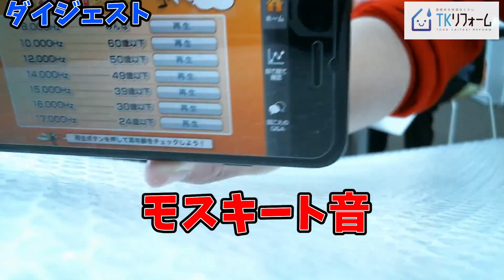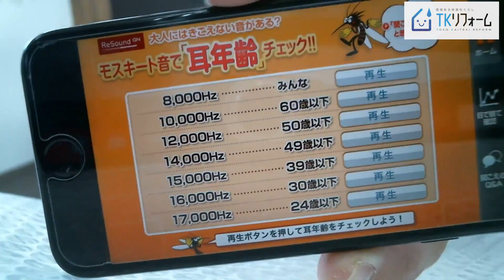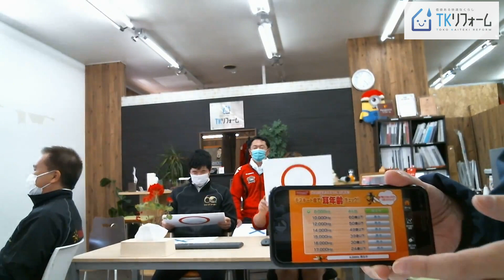【モスキート音チャレンジで大爆笑】美女とオヤジが耳年齢バトル！大好きなショールームでの撮影です♡ 〜キッチン ・トイレ・お風呂・洗面台のリフォームはTKリフォーム！〜StayHome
耳年齢クイズ。

こんなので、誰が盛り上がるんだ？僕らが盛り上がってるんだよ笑
おじさんズがきゃっきゃ言いながら楽しめるそんな企画です。

ステイホームが次第に開けてきますが、皆さもどうかお気をつけておすごしください！

チャレンジ「ストーム・ザ・エージェンシー」完全攻略【フォートナイト攻略】
ストーム･ザ･エージェンシー攻略！　スパイの拠点/隠れ家/陣営専用/ハッチ/ヘンチマン　チャレンジ場所まとめ解説付き【フォートナイト】
100層スプレー！おもしろチャレンジ || エクステ100チャレンジと気まずい瞬間 by 123 GO! GOLD
【フォートナイト】新しい無料グライダーを手に入れる方法!! (チャレンジ攻略)
「ロケーションドミネーション(1週目)」完全攻略【フォートナイトチャレンジ攻略】
「ロケーションドミネーション(2週目)」完全攻略【フォートナイトチャレンジ攻略】
マイダスのミッション（２週目）完全攻略【フォートナイトチャレンジ攻略】
ニャッスルチャレンジ２週目攻略！場所まとめ解説付き  スチーム/ジップライン/秘密の通路/Choppa/犬小屋/デコイグレネード/レイクカヌー/キャンプコッド/レインボーレンタル【フォートナイト】
【無料】今しか手に入らないスイッチ限定チャレンジが公開された!!?【フォートナイト】
柔軟チャレンジがハードすぎて関節外れるかと思った　I thought that the flexibility challenge was too hard to get out of joints
【Fortnite】地獄の色調反転縛り！スイッチ勢ならではのチャレンジでまさかの奇跡が！？ゆっくり達のフォートナイト part354
ニャッスルチャレンジ完全攻略！　場所まとめ解説付き　サッカーボール/段ボール/コラルコーヴ/スタックシャック/クラッシュサイト/シップレイクコーブ/ヨット/フロッパーボンド/5階【フォートナイト】
一時停止中にいたずらしちゃったw ポーズチャレンジ邪魔したらどうなる？！ / PAUSE CHALLENGE
TRAVIS SCOTTチャレンジ攻略！ 巨大なAstro/北のステージ/アプレスキー/ダンスフロア/ASTRONOMICAL/トラヴィススコット/ワンタイムイベントに備えろ！【フォートナイト】